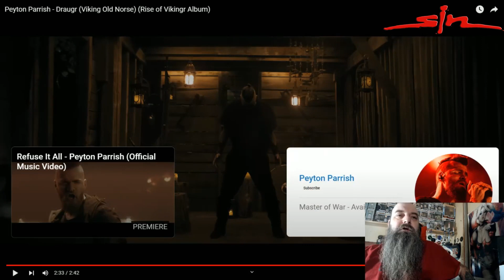Peyton Parrish Draugr Viking Old Norse Reaction Spotlight